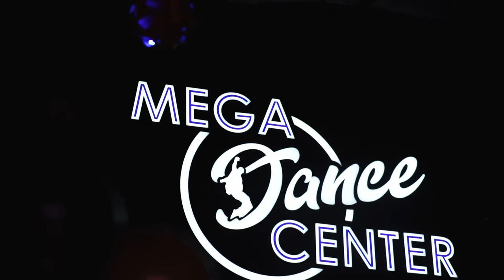Angeles City Nightlife. Weekend Millionaires Strike Again. single at 40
Get ready for round two as we continue to set the record straight in our latest response video! 🌟 After our initial rebuttal, we're back with even more evidence to showcase the truth behind the glitz and glamor. And you know what? We're fully embracing the "weekend millionaire" title. Join us once again as we take you on an exclusive journey through our VIP experiences, demonstrating that our lifestyle is more than just a façade. Here's the kicker – everyone can feel special, and when you treat bar workers well, they'll return the favor. From extravagant nights out to VIP treatment that exceeds expectations, we're here to illustrate that our adventures are far from ordinary. And here's a twist – we gathered over 40 individuals working across various bars along Walking Street in Angeles City and invited them to a bash at Mega Dance Club. We secured the club's entire VIP area and opened a tab for all our guests.